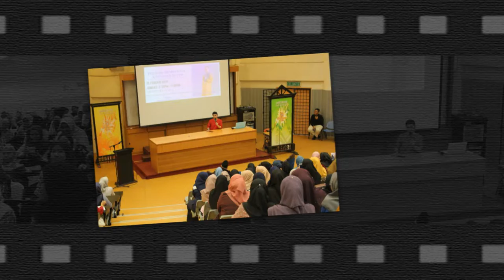AKTIVITI KELAB JKA PPD DIS 2018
Pelajar membentuk kareakter super
Lawatan ke kelip-kelip kg.kuantan.